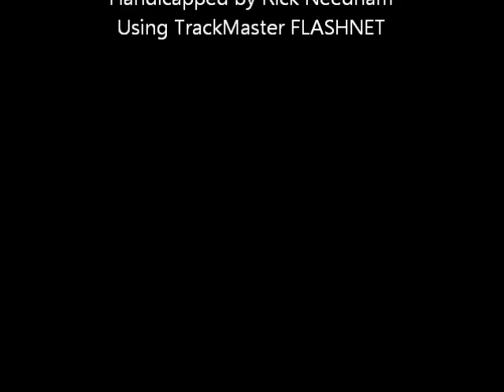Race #1 - Yonkers Raceway - 12/22/2011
Race #1 - Yonkers Raceway - Thursday December 22, 2011 + bonus longshots